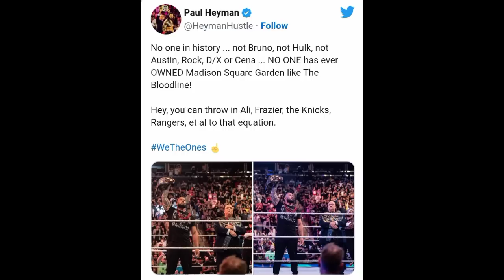Solo Sikoa SHOCKING LEAKED Video ! | Paul Heyman Bold Message, Jey Uso SmackDown | WWE News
solo sikoa
paul heyman
bloodline
jey uso vs roman reigns
smackdown
wwe news

TIMESTAMPS :-
00:00 SmackDown Preview
01:03 Dominik Mysterio believed to be a World Champion in WWE
02:18 Funny Solo Sikoa video viral on Internet
03:02 Paul Heyman flexes massive after MSG SmackDown